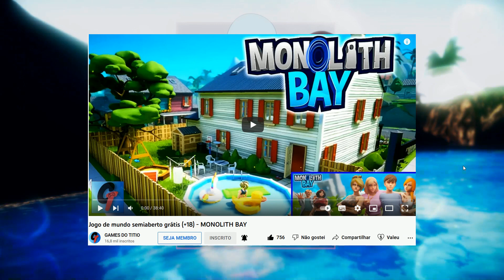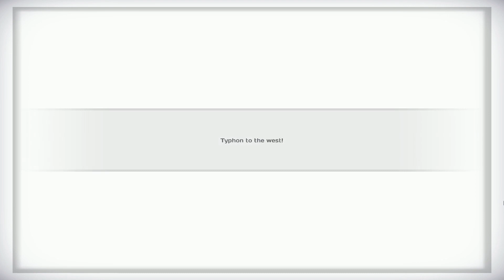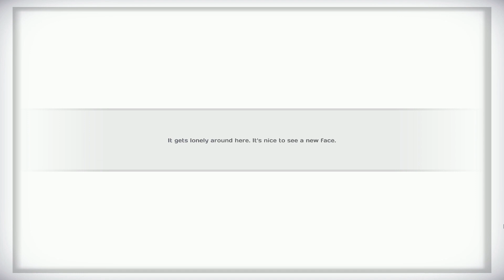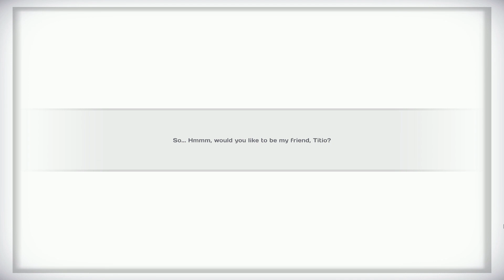Monster Girl Island - Belas Monstrinhas em jogo de mundo aberto (pt-BR)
Você acorda em uma ilha. Você não sabe como chegou lá.
Você percebe rapidamente que esta ilha é habitada, mas seus moradores não são pessoas normais. Na verdade, eles não são humanos!
Ao conhecer os moradores, você descobre que os mistérios vão ainda mais longe, esses moradores monstruosos se encontram na mesma situação que você. Eles também chegaram a esta ilha em circunstâncias estranhas, eles realmente vêm... De outro mundo!?